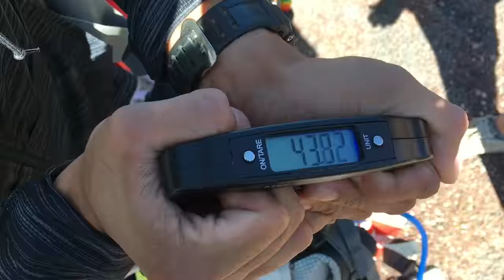Our Epic Grand Canyon Rim to Rim birthday hike/Dance party video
Special thanks to Linh and Alfredo for making this happen and everyone who came to make it epic. So glad to have shared this amazing g experience with such a great group of friends!